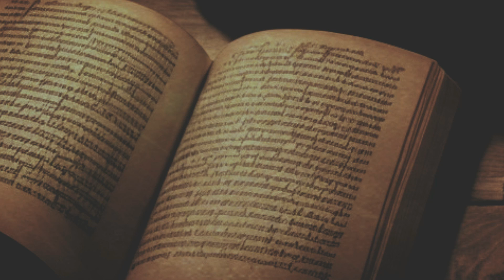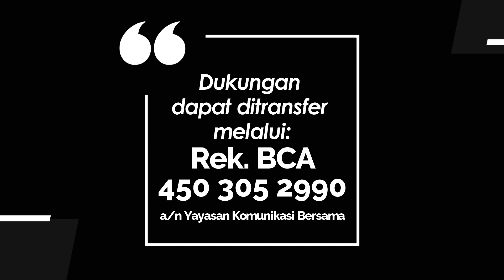WASIAT KEKAL 1178 - TUHAN MELAWAT KITA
Renungan Harian “Wasiat Kekal” untuk hari Kamis, 13 Juni 2024
Berjudul : TUHAN MELAWAT KITA
Didasarkan pada : Ibrani 2:5-9
Dibawakan oleh : Pdt. Nugraha Yudhi Rumpaka dari GKI Bintaro